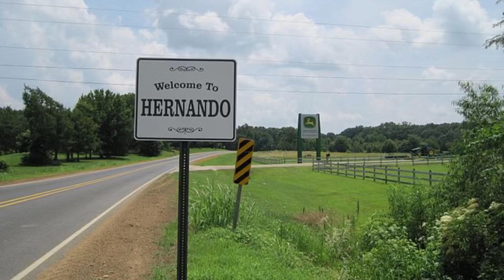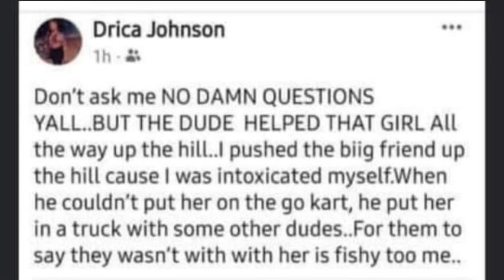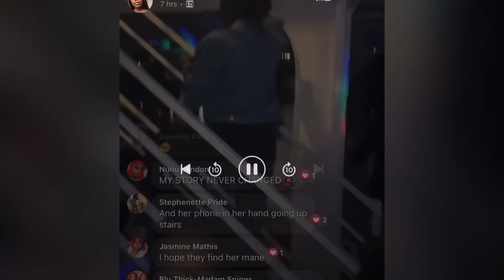Tamia Taylor Disappeared from a "Booze" Cruise on Her Birthday-What Happened to Her?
This is the story of 21 year old Tamia Taylor who was out celebrating her birthday when she went missing.

WARNING: The details of this case that are discussed within this video may be very explicit.